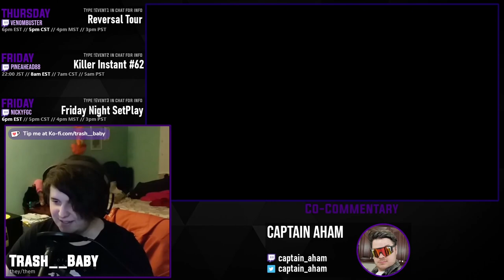UAW85 TOP 8 - Conchita_Alonso vs. Trash__Baby [Match 10/16 - Losers Eighths]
APOLOGIES: Instead of my microphone being too weak like last week, my microphone is blown out.

This is the archive of the Ultrafine Atomic Weekly 85. If you would like to watch the tournament in its entirety, please use the playlist

00:00 - Pre-Match Futzing
01:34 - Match 1: Conchita_Alonso (TJ Combo) vs Trash__Baby (Kim Wu)
05:06 - Match 2: Trash__Baby (Kim Wu) vs Conchita_Alonso (TJ Combo)
07:46 - Match 3: Conchita_Alonso (TJ Combo) vs Trash__Baby (Kim Wu)
10:45 - Match 4: Conchita_Alonso (TJ Combo) vs Trash__Baby (Kim Wu)